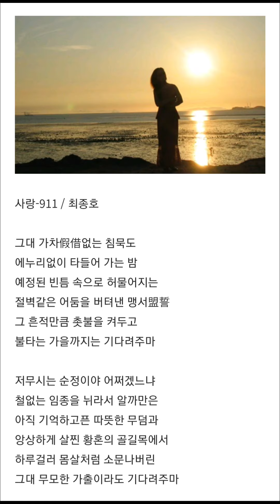사랑-911 / 최종호시인